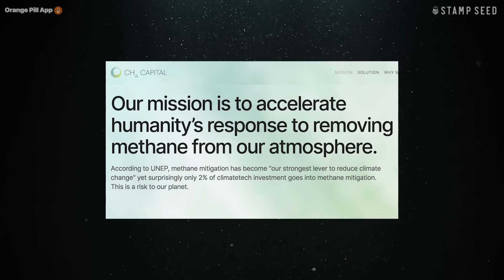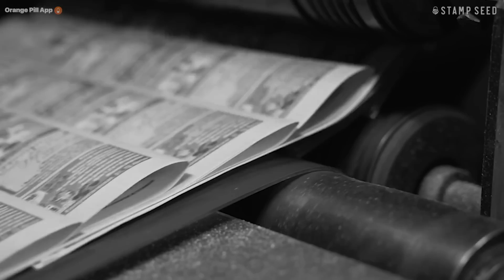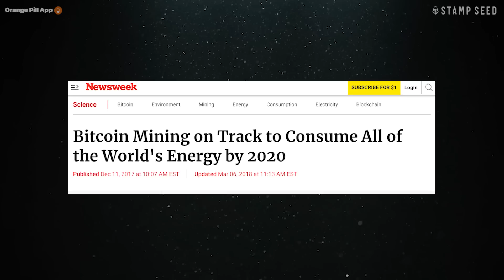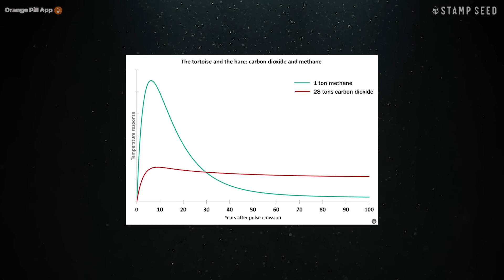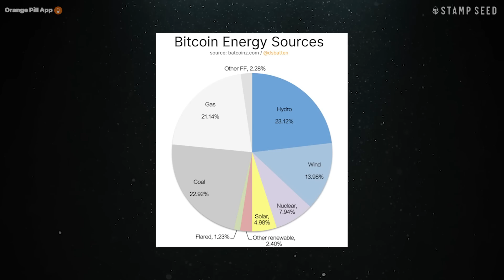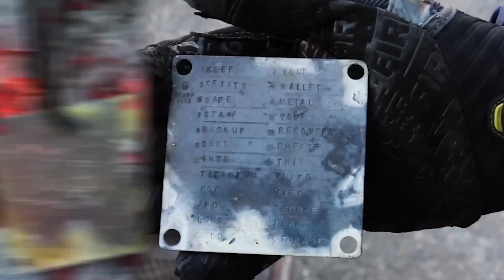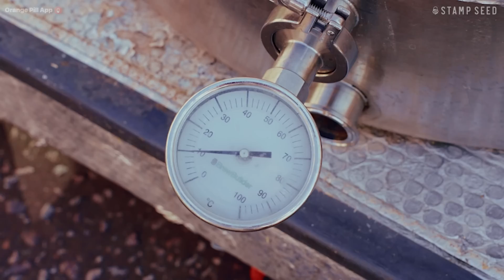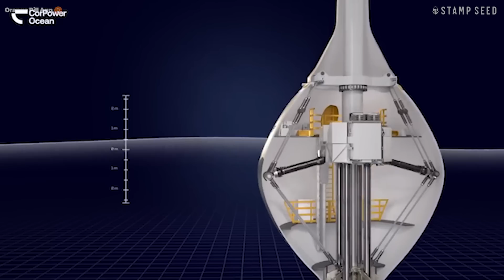How Bitcoin Goes Carbon Negative by 2028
In the first episode of a new series called 21 Voices, Daniel Batten, a pioneering entrepreneur and climate tech leader, reveals how Bitcoin mining can significantly mitigate methane emissions, turning the entire Bitcoin network carbon negative. Discover the untold environmental benefits of Bitcoin mining and how it combats negative press while driving renewable energy infrastructure. Learn about the true potential of Bitcoin in shaping a sustainable future.

Timestamps
00:00 - INTRO: Daniel Batten & Bitcoin’s Environmental Impact
01:48 - Historical Context of Novel Technologies
04:50 - Bitcoin Mining and Methane Mitigation
06:15 - Comparisons to Solar Panel Technology
07:38 - Future of Bitcoin Emission Intensity
09:44 - Message from Sponsors
11:08 - Unique Value of Bitcoin Mining
14:43 - Conclusion and Future Outlook